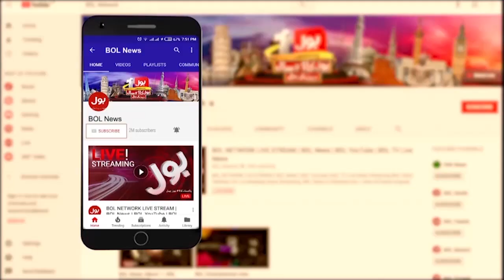Imran Khan Jail Bharo Tehreek More Powerful | BOL News Bulletin at 6 PM | PDM In Danger?